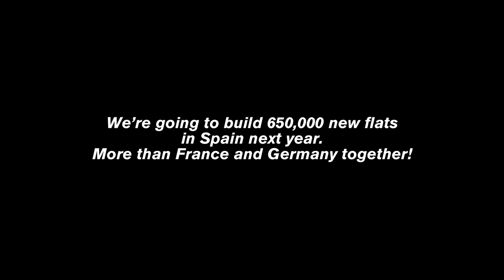Trailer "Casas para todos" (Houses for all) Documentary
Documentary 54 min by Gereon Wetzel. Music by Josef Mayerhofer. DVD
Production by if... Productions in Co-production with ZDF/3sat and funded by FFF Bayern.

Shortly after the real estate bubble had burst in the United States Spain was struck by the same fate. In total 3,6 million housing units - ranging from completed houses to ruins or half developed lots - are facing an uncertain future. How will man and nature reclaim those spaces?

A bus driving school ... on the empty streets of a ghost town, ... a guardsman... a shepherd herding his flock between the ruins, English tourists that play golf on a totally abandoned course and illegal immigrants that settle in the naked skeleton of an high rising apartment building.